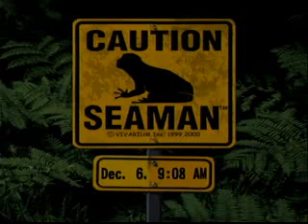Let's Play Seaman Day 10 Part 1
we were broadcasting this live on ustream.com while playing